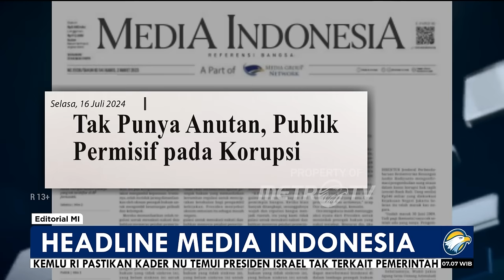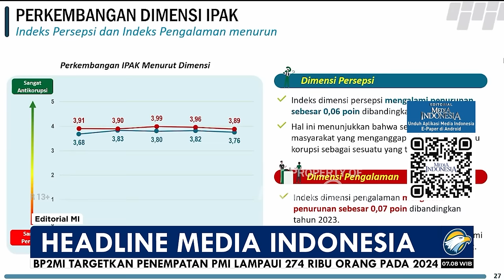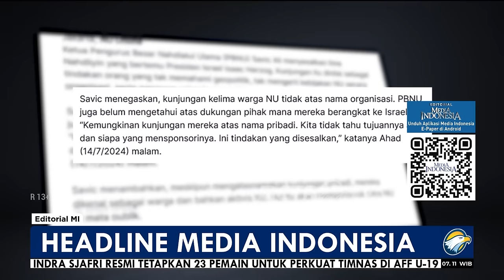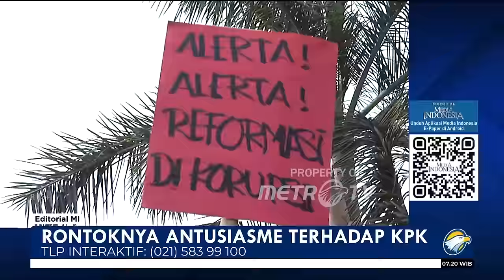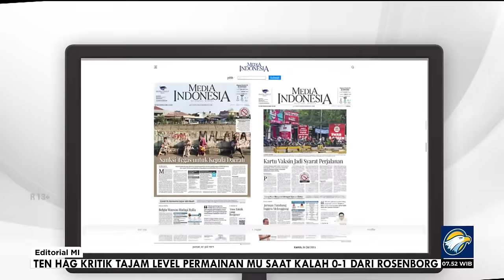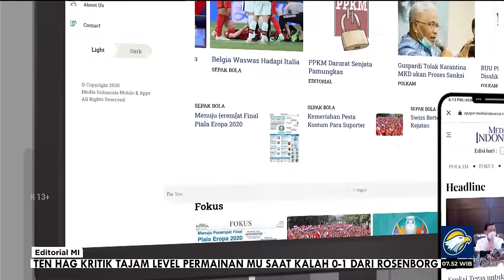Bedah Editorial MI - Rontoknya Antusiasme Terhadap KPK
DI satu masa Komisi Pemberantasan Korupsi (KPK) pernah dianggap sebagai lembaga paling kredibel dan paling dipercaya masyarakat. Publik dan lembaga-lembaga yang lain segan dengan kinerja KPK yang begitu superior dalam menggebuk perilaku dan pelaku korupsi. Koruptor, di sisi lain, takut setengah mati kalau mesti berurusan dengan KPK.

Pada masa itu, KPK memang tak kenal ampun. Siapa pun yang coba-coba korupsi, dihantam, disikat, bila perlu diringkus. Keberanian KPK menangkap sekaligus mengirim banyak orang 'penting' dan penyelenggara negara yang terbukti melakukan rasuah ke rumah prodeo membuat mereka panen simpati serta dukungan publik yang besar.

Namun, cerita heroik tentang KPK itu sudah berlalu. Setelah berkali-kali gagasan untuk mempreteli kewenangan lembaga antikorupsi itu muncul dan akhirnya dieksekusi, termasuk lewat revisi Undang-Undang KPK serta masifnya intervensi kekuasaan saat seleksi pimpinan KPK yang lalu, kini mereka tak lagi punya kegarangan dan keberanian yang sama.

Muruah mereka ambruk, kepercayaan publik anjlok ke titik terendah. Akibatnya, antusiasme masyarakat terhadap ikhtiar pemberantasan korupsi pun ikut rontok. Publik kian apatis karena mereka menyaksikan sendiri pimpinan lembaga yang diharapkan menjadi ujung tombak pemberantasan korupsi justru berperilaku melenceng dan koruptif.

Rontoknya antusiasme masyarakat terhadap KPK, juga terhadap upaya bangsa ini memberangus rasuah, kian tecermin hari-hari ini. Masa pendaftaran calon pimpinan KPK yang digelar Panitia Seleksi (Pansel) Capim KPK, memperlihatkan fakta turun drastisnya jumlah pendaftar jika dibandingkan dengan pendaftaran pada periode-periode sebelumnya.

Memang, ada alasan teknis bahwa kurangnya minat masyarakat mendaftar sebagai capim KPK salah satunya karena adanya aturan mengenai batas usia capim KPK minimal 50 tahun. Aturan tersebut terdapat di dalam UU KPK hasil revisi. Syarat umur ini dianggap mempersulit sejumlah figur muda yang sesungguhnya peduli terhadap persoalan korupsi di Tanah Air. Akibatnya mereka enggan mendaftar.

Namun, forum ini berpandangan bahwa turunnya minat pendaftar capim KPK lebih disebabkan oleh luruhnya antusiasme dan kepercayaan masyarakat terhadap lembaga pemberantasan korupsi, terutama dalam lima tahun terakhir. Lunturnya independensi KPK serta perilaku melenceng sejumlah pimpinan KPK periode ini memang sudah melampaui batas wajar.

Tanpa sifat independen, yang hilang akibat revisi UU KPK pada 2019, KPK terlihat sangat gampang dikooptasi, diperintah untuk mengikuti arus politik. Hilangnya independensi membuat KPK, utamanya di level pimpinan, seolah bisa diatur kekuasaan. Persoalan-persoalan itulah yang membuat sejumlah tokoh senior di kalangan aktivis antikorupsi tidak memasang atensi tinggi menjadi bagian dari pimpinan KPK.

Pekerjaan rumah untuk pimpinan KPK periode mendatang memang sangat berat dan kompleks. Pembenahan internal maupun eksternal menjadi beban berat yang mesti mereka lakukan segera. Hal ini jelas membutuhkan figur-figur kuat yang tidak hanya cerdas dan punya kapabilitas, tapi juga mesti memiliki integritas dan moralitas serta nyali tinggi.

Dalam situasi ketika nama dan muruah KPK yang buruk saat ini, kita tentu tak bisa memaksakan minat atau antusiasme orang untuk turut menjadi bagian dari lembaga itu. Panitia Seleksi (Pansel) Capim KPK juga tak perlu mengeluhkan berkurangnya jumlah pendaftar seleksi capim KPK. Itu merupakan hukum sebab akibat yang harus kita terima.

Yang mesti dilakukan saat ini, terutama oleh pansel, ialah memastikan bahwa mereka akan sangat ketat menyaring nama-nama calon yang bakal diloloskan dari 200-an nama yang mendaftar hingga hari terakhir, kemarin. Pansel tak perlu bereksperimen. Pilih saja capim KPK dari kalangan yang betul-betul berkeinginan memberantas praktik busuk korupsi.

Jangan pilih sosok yang rekam jejaknya abu-abu, yang mudah dikooptasi dan diintervensi. Pansel juga harus mencari figur-figur yang punya keberanian tinggi, yang punya nyali untuk menggebuk penjahat korupsi, bukan mereka yang berani dititipi misi untuk menggebuk lawan politik.